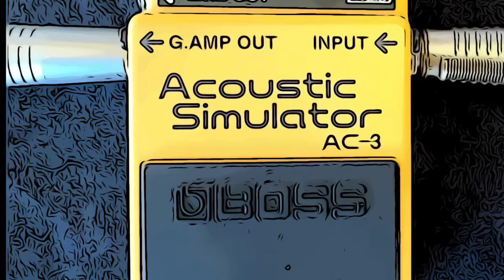Boss AC 3 Acoustic Simulator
How many times have you been onstage or in the studio with your electric guitar, and wished that you’d brought an acoustic along? For musicians who travel light, hauling an extra guitar to the gig isn’t always the most attractive option. BOSS AC-3 to the rescue! This new-generation compact pedal employs COSM modeling technology to transform any electric guitar into a variety of beautiful acoustic guitars.